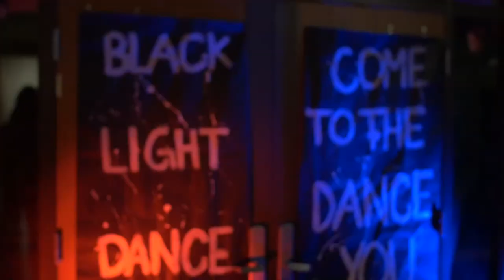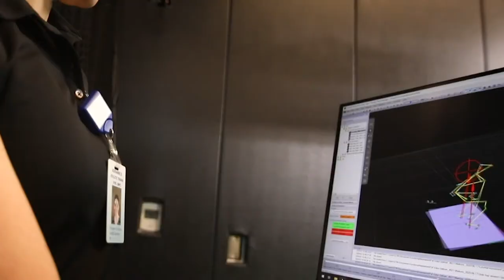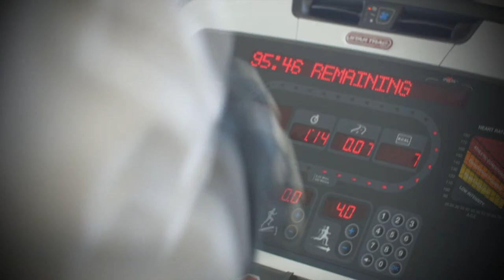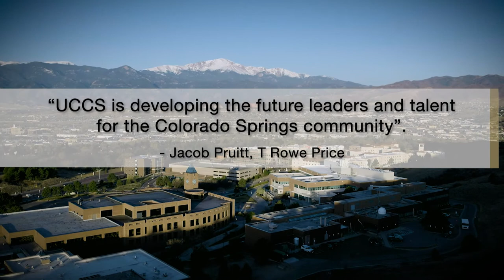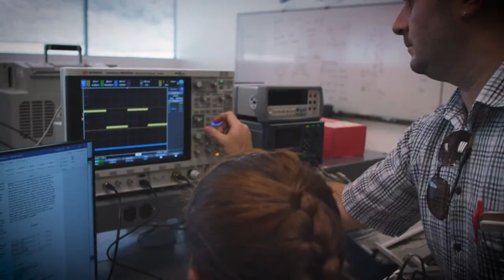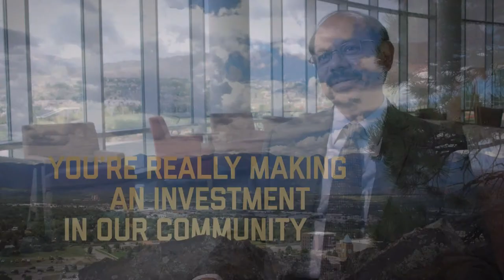UCCS Sports - Men's Basketball vs Black Hills State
Watch LIVE as the Mountain Lions take on the Yellow Jackets at Gallogly Events Center in Colorado Springs, CO.